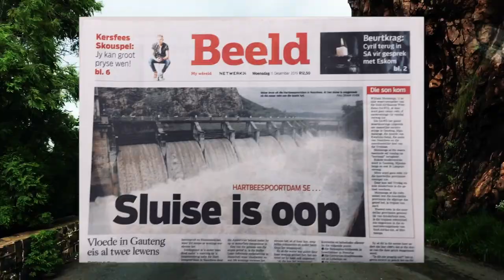Hartbeespoort Dam Wall In Full Force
Watch the spectacular power and hear the sound of water. All sluice gates were open after the recent rains and always a sight to admire.